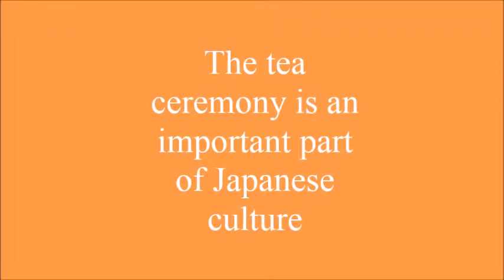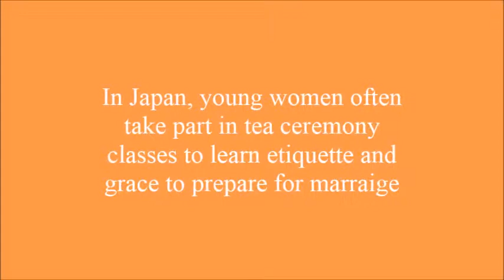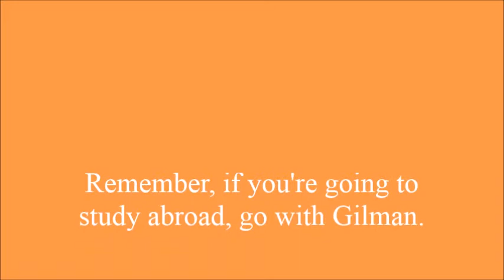Tea Ceremony 2013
Hiroshima Shudo students performed a tea ceremony for our class.